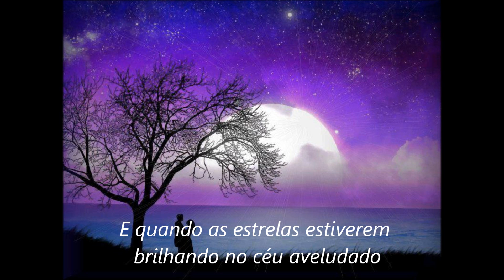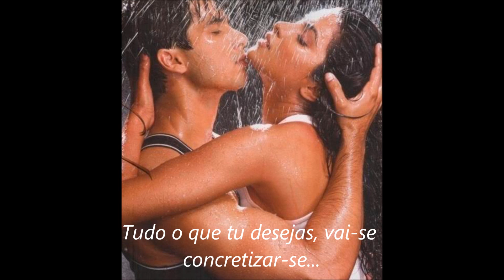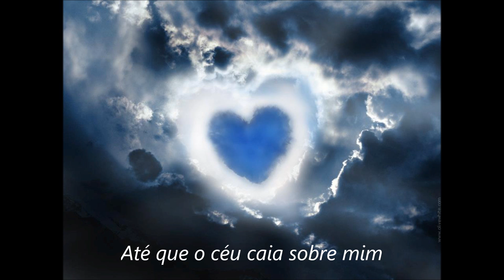VERDADEIRA, LOUCA, INTENSAMENTE - (traduzida) SAVAGE GARDEM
Musica traduzida em Português